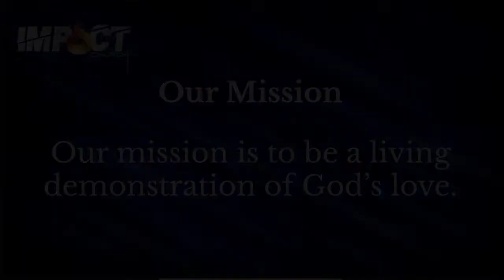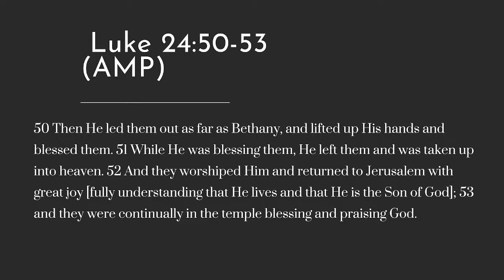Impact church International 3/31/24 LK. 24: 50-53 (AMP) "I'm on My Way Up"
Impact Church International
Pastor Maurice Porter
Impactchurchnow.org